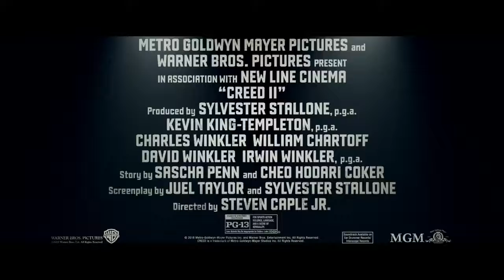CREED II | Meet Adonis | MGM